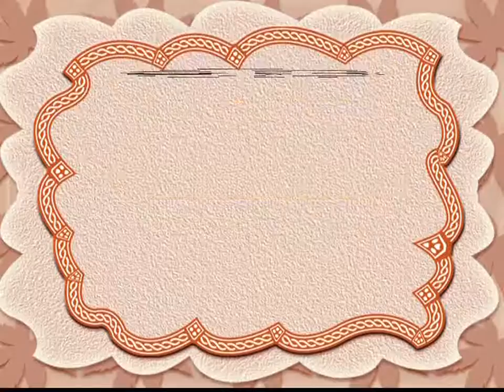Sanju 8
Hum hai rhi pyar ke